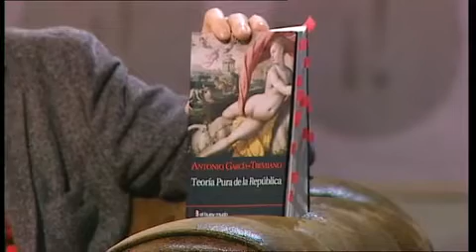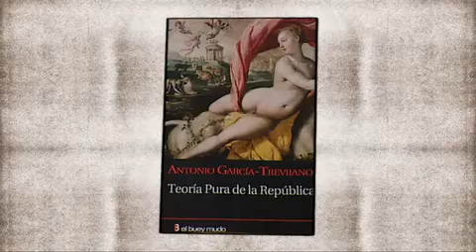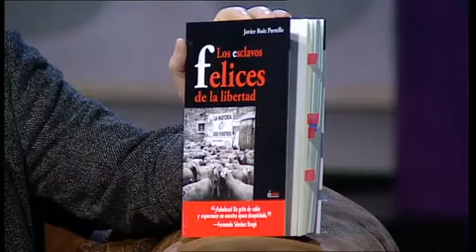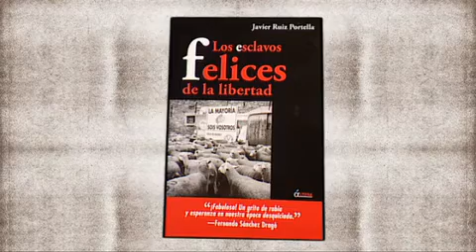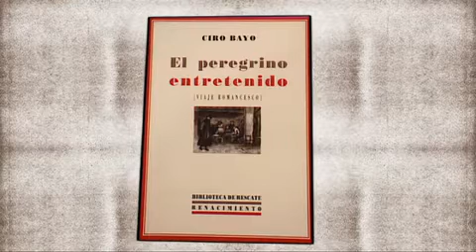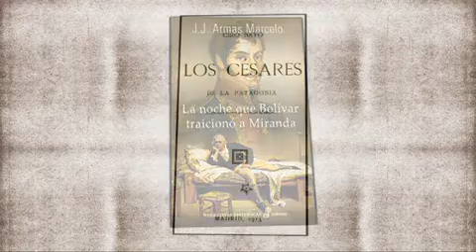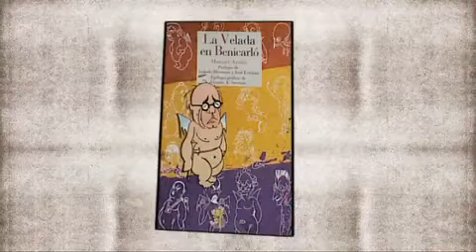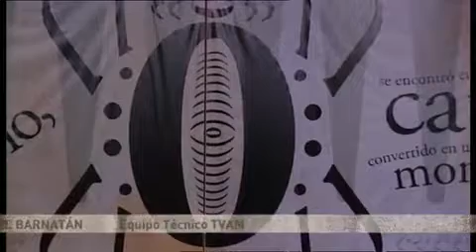#071 DRAGÓ República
Las Noches Blancas, Emisión: 22 de marzo de 2012
Intervienen Antonio García Trevijano, autor de 'Teoría pura de la República', y Javier Ruiz Portella, autor de 'Los esclavos felices de la libertad', para hablar sobre los pros y los contras de sistemas políticos como la república o la monarquía. Además, con Isabelo Herreros y José Esteban se analiza 'La velada en Benicarló', el considerado testamento político del presidente del Gobierno durante la Segunda República, Manuel Azaña.
Por último Arancha Salama intervendrá en su sección "Duelos literarios".
(Vídeo disponible en telemadrid.es)